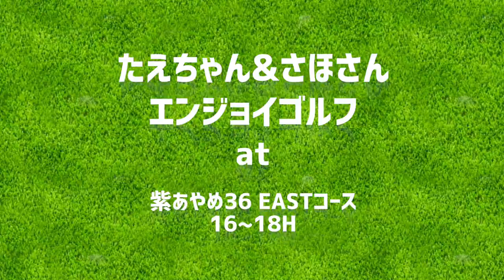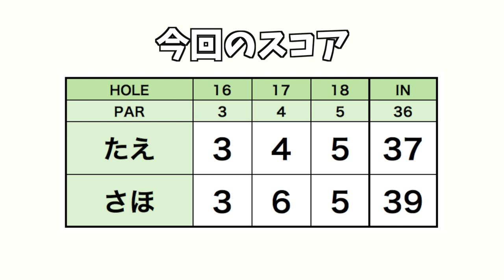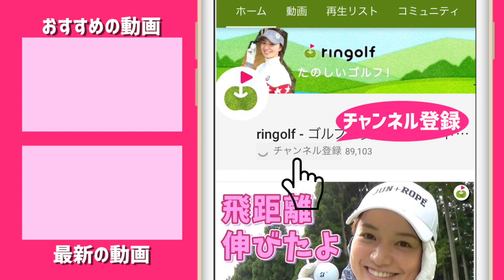さほさんのお仕事(アンダーアーマー)の話、詳しく聞かせてください！【さほさんとゴルフ #3】